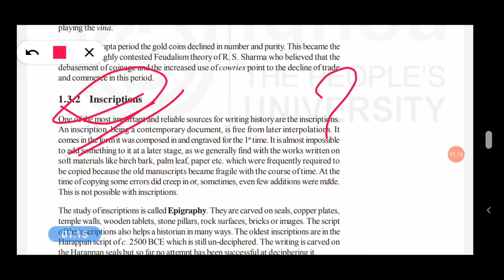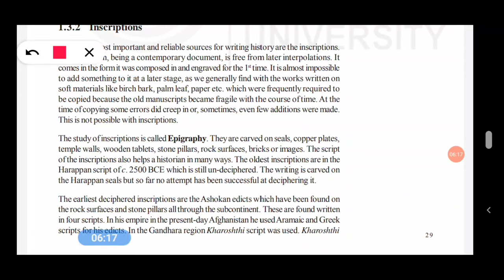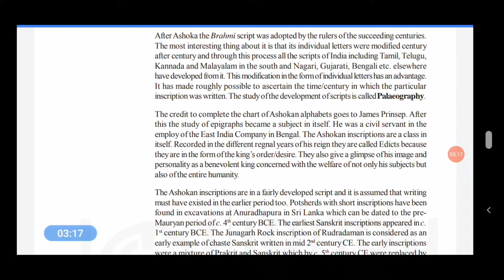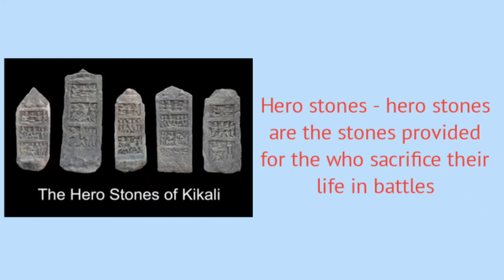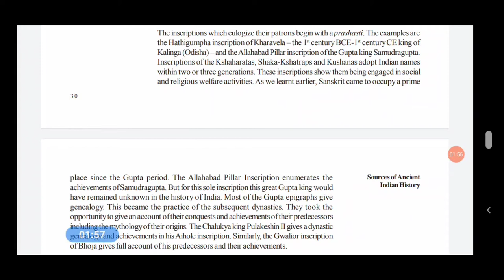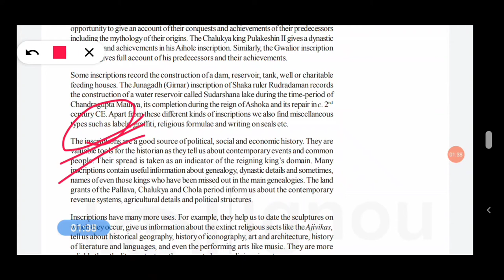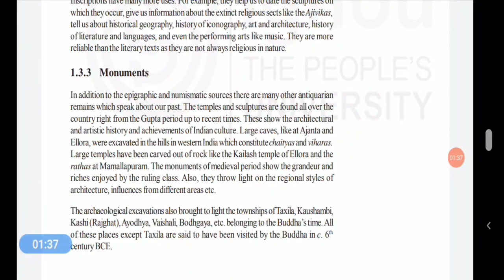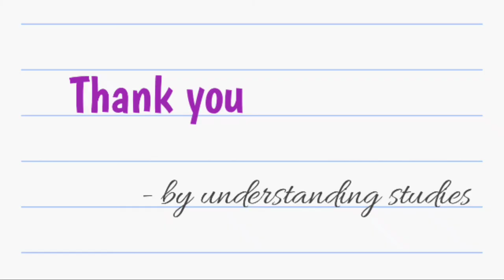Part 7, inscriptions and monuments , [ SOURCES OF ANCIENT INDIAN HISTORY ] unit 1, BHIC 131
BHIC 131, HISTORY OF INDIA FROM THE EARLIEST TIMES UP TO c. 300 CE

UNIT 1, SOURCES OF ANCIENT INDIAN HISTORY

part 7th is about inscriptions and monuments

.best of luck college teens
thanku
yash